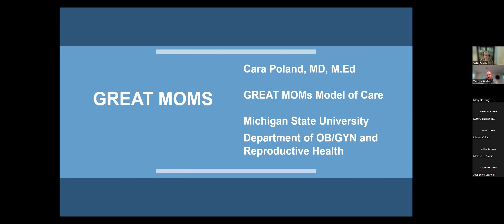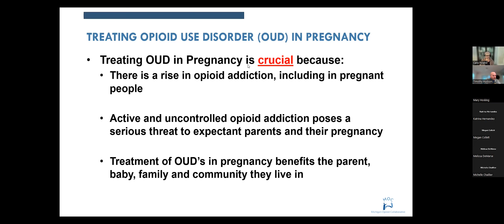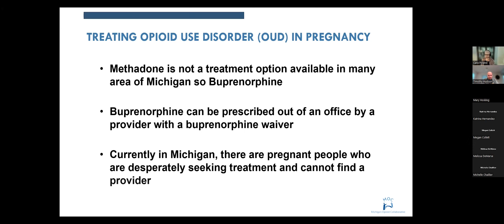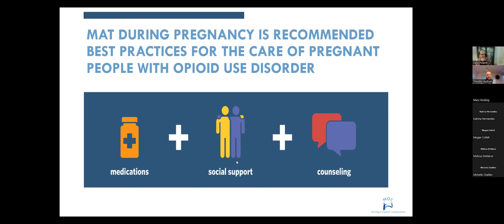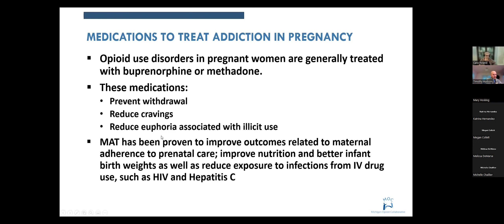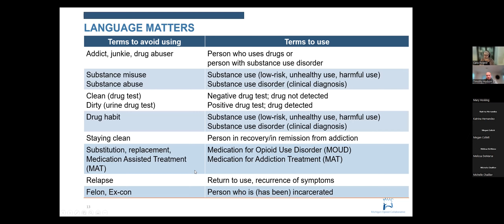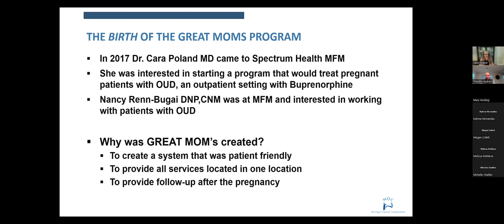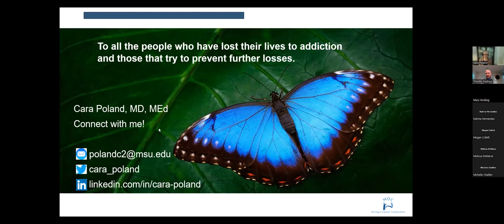GREAT MOMS 2022: Treating Opioid Use Disorder in Pregnancy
This webinar was recorded on Aug. 1, 2022. If you would like to claim CME credits, you must watch the CME approved version available Check out future OPEN events for more education and training opportunities.

The Overdose Prevention Engagement Network is a diverse team dedicated to improving lives and reducing harms of substance use. By engaging with individuals, communities, and organizations, we share education and resources to strengthen person-centered prevention, treatment, and recovery.

💻 Attend an expert-led education and training session with free CME, CEU and MCBAP credits, qualifying for the DEA required SUD training.

🤝 Participate in free community programming to promote safe medication storage and disposal, pain management, and harm reduction initiatives.

📝 Request a consultation with one of OPEN's addiction specialists online. Available Monday through Friday, 9AM to 5PM.

📚 Co-brand our evidence-based educational materials for free , available in English, Spanish and Arabic.